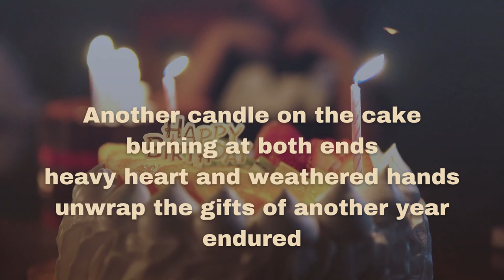IQV: AGE - A verse by Jim Largo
New Series! Largo dusts off some of his old musings from his book, IQV: Imagination, Quotation & Verse

* Imagination is an experience your soul can appreciate when your other senses are not equal to the taks.
* Quotation is the best way to mean what you say when you don't know how to say what you mean.
* Verse is simply words acting as art.